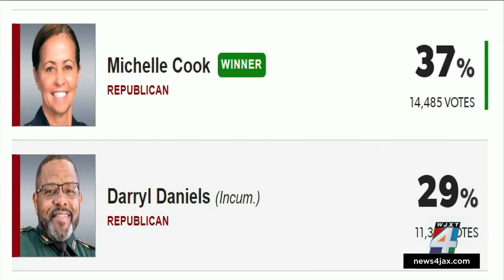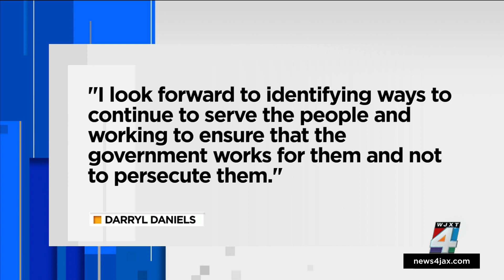Ex-Sheriff Darryl Daniels makes statement after being found not guilty on all 7 counts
Former Clay Sheriff Darryl Daniels released a statement on Friday, hours after a jury found him not guilty on charges of tampering with evidence, attempted destruction of evidence and five counts of lying to law enforcement.